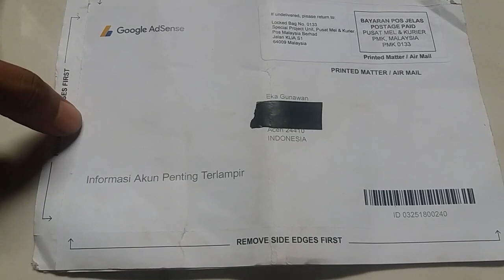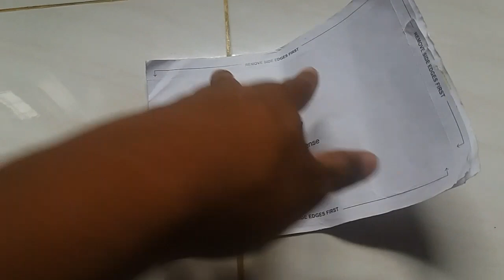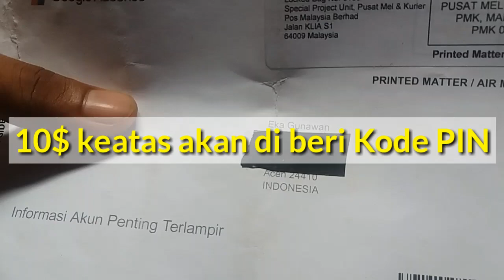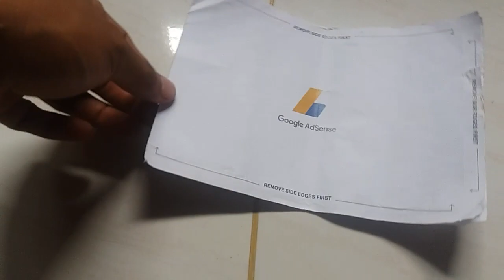Google Adsense Youtube Apakah Perlu dan Adakah Uang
Oke di Video Kali ini saya akan memberi tahu kalian tentang pengertian GOOGLE ADSENSE. karena tanpa Google Adsense takkan ada penghasilan. Oke bagi kalian pengen tahu simak video ini sampai habis.